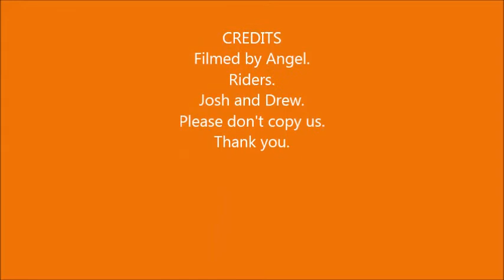DirtBikes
Dirt bike jumps. If you like this video watch for more. Team Good Ol' Boys is going racing so that video will be up in february.